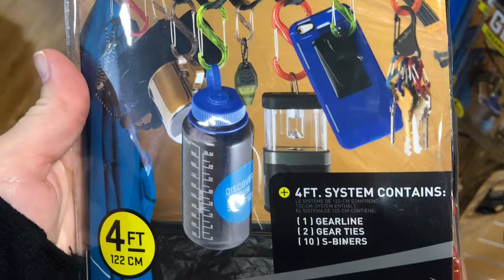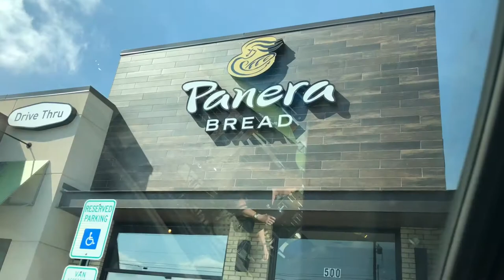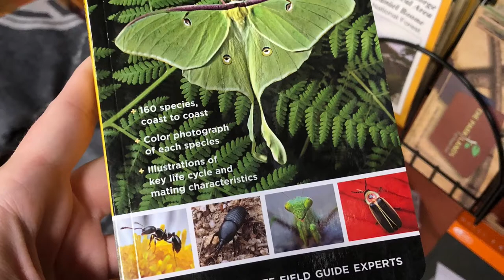Specialist, Library and Service